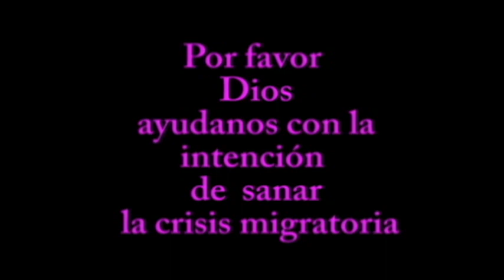MANTRA PARA LA CRISIS MIGRATORIA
Frances Fox nos muestra un Mantra por la solución migratoria con el fin de reunir miles de personas pidiendo por una solución migratoria para cambiar la energía negativa que rodea este tema.